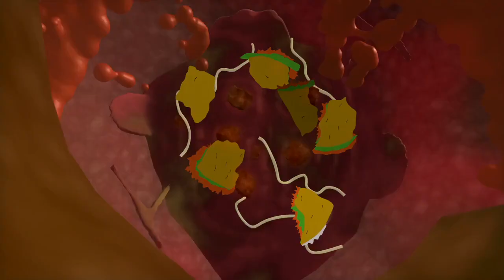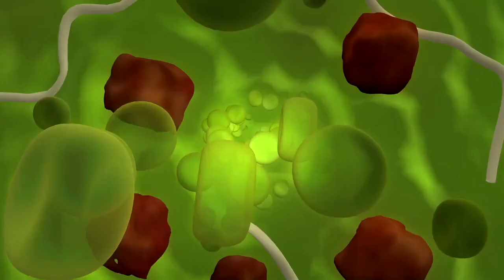South Park - Mr. Hankey Saves the Day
Mr. Hankey saves the boys from their Ziplining Nightmare, and Stan ends up once again jackin' it in San Diego. ZIPLINE!

Season 16, Episode 6 "I Should Have Never Gone Ziplining"